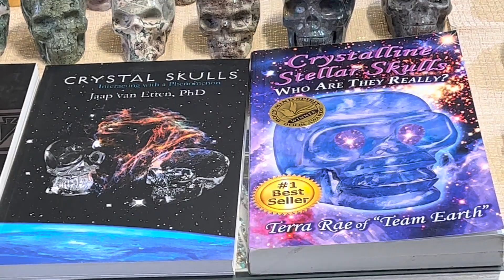Crystal Skulls by Anita & Tylor